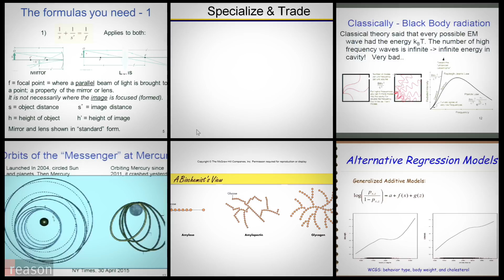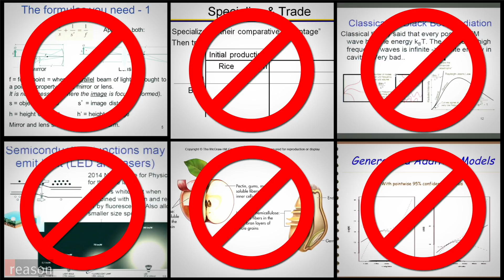Stossel: Entrepreneur Saves Free College Courses from Government Ban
An internet entrepreneur saved 20,000 free online college lectures (and more) after the government declared them illegal.

Berkeley once had 20,000 college lectures available on their website. Anyone could watch for free. But then government said the videos were illegal because they didn't have captions for the deaf.

Captioning 20,000 videos would cost millions. So instead, Berkeley just took down all the videos. That meant nobody outside the college would be able to see them.

But one person didn't let that happen.

Jeremey Kaufmann just started a new service called LBRY (pronounced "library"). He posted the Berkely videos and thousands of others.

LBRY is kind of like Youtube–but unlike Youtube, it can't be censored.

Kaufmann says he isn't afraid to host the videos on his operation, because unlike Berkeley, he didn't create them. He says that means he's not legally responsible. We'll see. One never knows what our authoritarian government will do.

Three cheers for entrepreneurs like Kaufmann who risk their time and money to keep information like these college lectures available.

Produced by Maxim Lott. Edited by Joshua Swain.